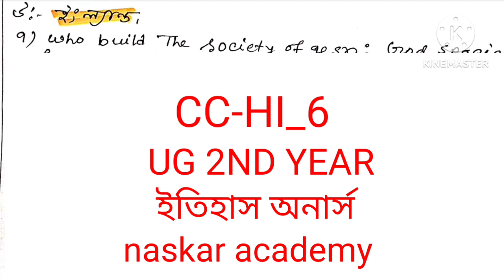NSOU CC-HI-6 Assignment Answer 2023: UG 2nd year CC-HI-6 Assignment Answer 2023: NSOU CC-HI-6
nsou ug assignment 2023/ nsou ug assignment 2023/ nsou ug CC-HI-6 assignment answer 2023/ nsou ug CC-HI-6 assignment answer 2023/ nsou CC-HI-6 অ্যাসাইনমেন্ট আনসার 2023/ nsou CC-HI-6 assignment answer 2023/